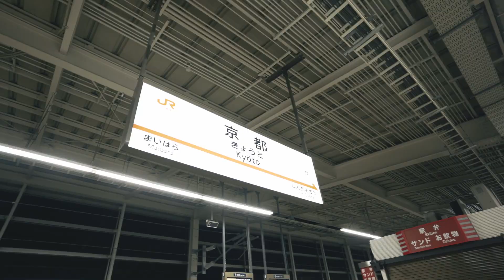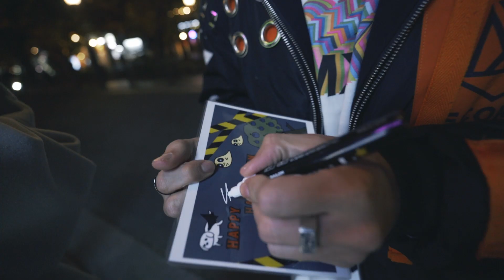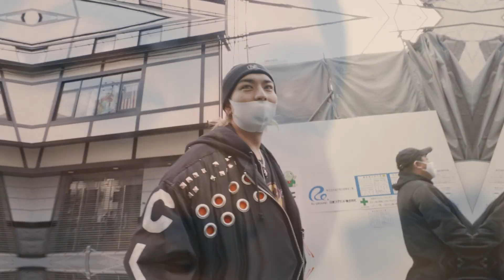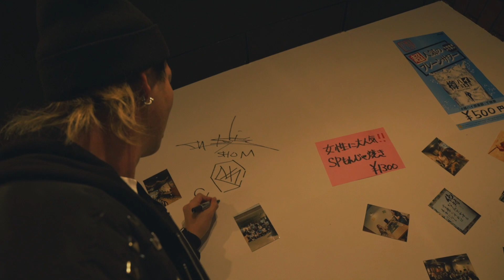KYOTO Recap 2021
■iamSHUM

■Season 2 feat. hiroko

iamSHUMのYouTubeで公開してるカバーシリーズ第2弾がついに配信！数々の名曲をカバー。 さらにiamSHUMによるREMIXは必見！聞いただけで歌って踊りたくなるカバーアルバム第２弾がついに完成！

■SET LIST
1. HBD
2. Waiting For Love
3. Closer
4. Heaven
5. Memories
6. Something Just Like This
7. The Days
8. Bad Guy
9. In My Feelings
10. Waiting For Love (Extended Mix)
11. Closer (Extended Mix)
12. Heaven (Extended Mix)
13. Something Just Like This (Extended Mix)
14. The Days (Extended Mix)
15. Bad Guy (Extended Mix)
16. In My Feelings (Extended Mix)
17. HBD (Extended Mix)

iamSHUM 待望の2nd Album「Next Level (s)」
♫現在配信中 Available on Here⬇️⬇️⬇️

■2nd Album Set List
01. Next Level(s)
02. GET OUT ft. AssH
03. Gimme Gimme ft. DJ YU-KI
04. 誰でもなれるピカソ ft. SEAMO
05. Stay With Me ft. DJ YAGI
06. Wonderful Day
07. 地図にない場所
08. Sweet Home
09. Sunset Beach
10. 天の川
11. HIKARI
12. らしんばん
13. WE ARE ONE ft. DJ YAGI
14. I’m So HAPPY ft. HarukiD & YOSEEK
15. 100
16. ULALA ft. HarukiD, Alca2bleA, Latin Samurai
17. HeartStrings
18. SUNRISE
19. 星に願いを
20. 僕は幸せだから

■iamSHUM / I AM THE BEST (CD Album)

■iamSHUMのファンクラブでは
毎日動画投稿 / DJ Mashup音源配布 / 限定漫画 / Blog / 最新情報公開中！
月々300円☺️
⬇️⬇️⬇️⬇️Click Here⬇️⬇️⬇️⬇️